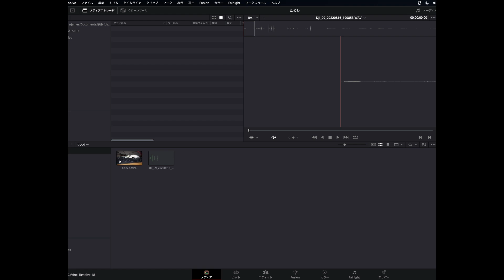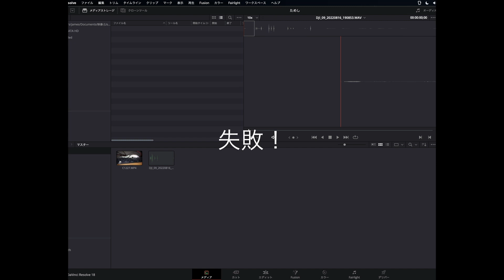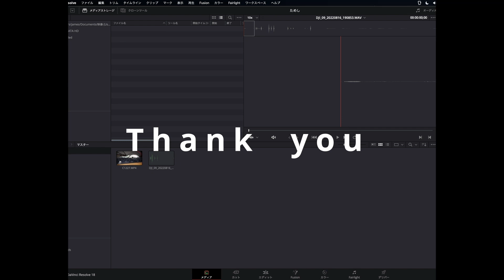カメラ映像と別撮り音源を音声同期してみた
ダビンチリゾルブでおこなったが・・